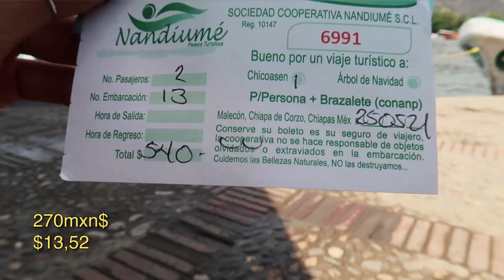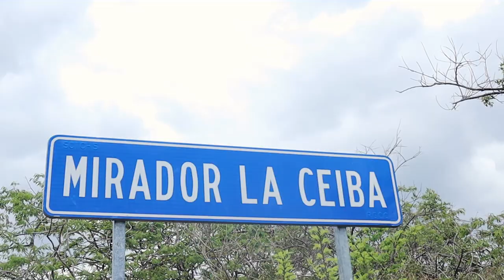ONE OF MEXICO'S MOST IMPRESSIVE NATURAL WONDERS - Cañón del Sumidero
While exploring the state of Chiapas, we based ourselves in Tuxtla Guiterez to explore Cañon del Sumidero. We share this magnificent canyon with you because we believe it is a must visit when in Chiapas, Mexico and in this video we would like to show you why.

Like to follow along on our adventures in Mexico? Or want to learn a thing or two about traveling?  It's for free, super easy (just click on the link), and helps us a lot!

If you ever need a guide in Chiapas:
Cesar is your man:

Like to follow us daily?

Collaborate?

Love,
Lotus & Giorgos